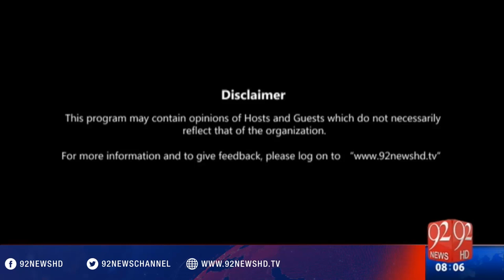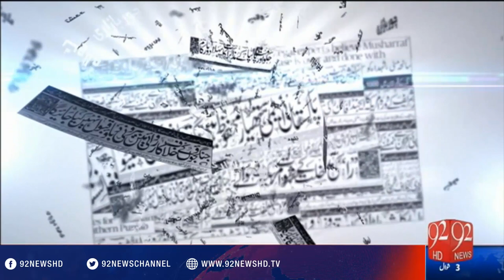Bakhabar Subh - 08-07-2016 - 92NewsHD